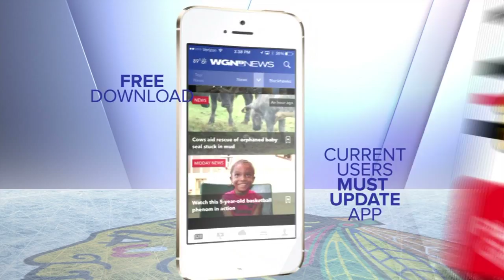WGN News App Blackhawks Ticket Contest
Win a pair of tickets to the Blackhawks 1st home playoff game!